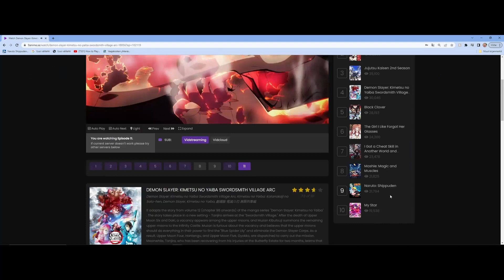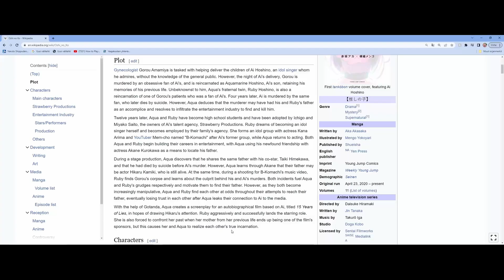This New Idol Anime Is Incredible -My Star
Decided to document my experience on watching this My Star show